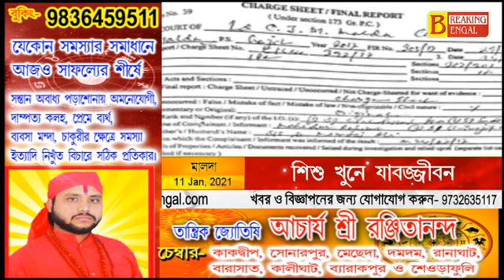৭ বছরের শিশুকে স্নান করাতে নিয়ে গিয়ে চুবিয়ে খুন। বিচারের পর যাবজ্জীবন কারাদণ্ড অভিযুক্ত মহিলার।